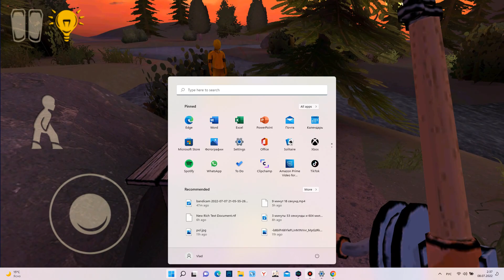ОН ПОХИЩАЕТ ДЕТЕЙ?!►Horror tale Похититель детей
Отправляйтесь в страшное приключение и первым разгадайте все тайны этой новой игры ужасов! 💣

В этой игре ужасов вам предстоит погрузиться в захватывающее и захватывающее приключение в компании главных героев! В Лейквич давно пропали дети, и вам суждено разгадать эту леденящую душу тайну. Кто похититель и почему он это делает? Куда пропадают дети и как их спасти? Вы можете решить все головоломки и найти ответы... если не боитесь! 💀

В первом эпизоде ​​этой хоррор-игры вы познакомитесь со своим другом Гарри, который придумал план, как спасти вас от похитителя детей, пока вы ждете возвращения родителей. С ним вы попытаетесь укрепить дом на дереве, чтобы страшный похититель не смог добраться до вас. На пути к цели вас ждут головоломки, страшные моменты, неожиданные повороты и море веселья! 😃🤘🏻

История будет развиваться быстро и очень непредсказуемо. Эта игра ужасов — захватывающее, веселое и страшное приключение в Америке 90-х! 👍

Особенности приключенческой игры-головоломки Horror Tale:

★ Головоломки, загадки и предметы, которые нужно найти.
★ 5 разных локаций
★ Красивая, стилизованная графика
★ Оригинальный авторский

саундтрек 😈 Погрузитесь в захватывающую и занимательную историю в нашем многосерийном жутком хорроре!